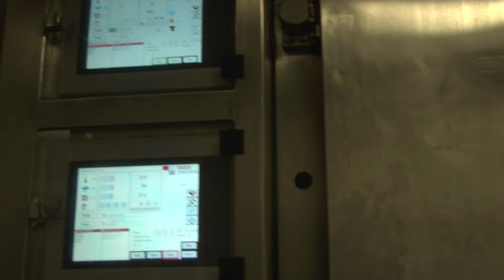Milsy slávi 70 rokov